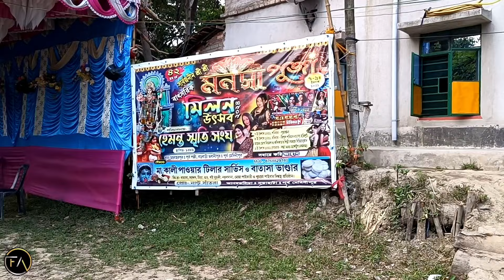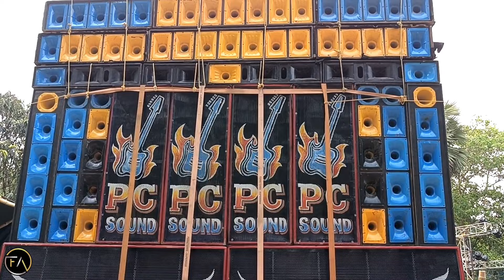মনোহরপুরে PC sound 🌟 হেমন্ত স্মৃতি সংঘের মনসা পুজো উপলক্ষ্যে চলছে 'V' মডেল টপের পেশারটাই আলাদা 🌟